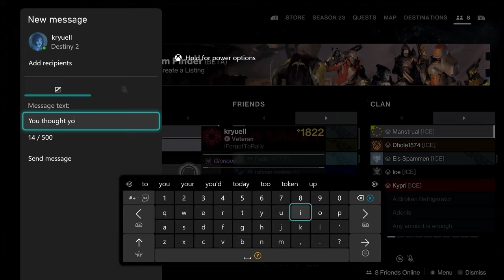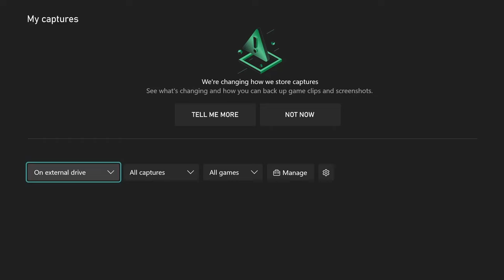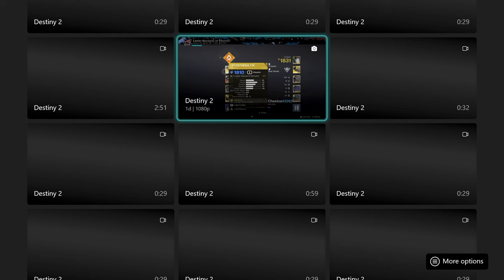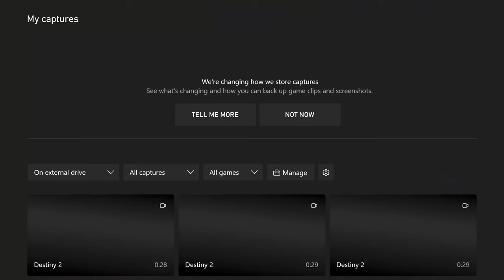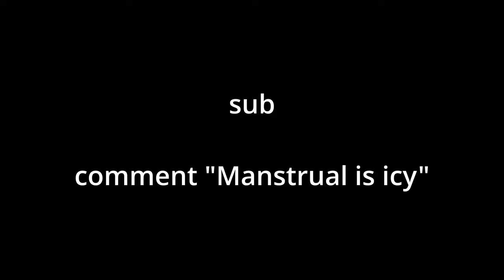My 800 HP Life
Eating heavy ammo for breakfast.

- Cryosthesia 77K Leaderboard (1,000,000+)
- DIM links | weapon rolls | chat | share clips | more!

Tags - Destiny 2 Icefall Mantle PvP Berserker Glaive